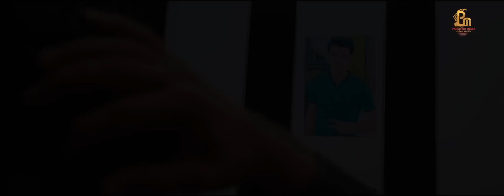Муниси Иброхим - Дарди ишк КЛИПИ НАВ 2017 | Munisi Ibrohim - Dardi ishq 2017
Добро пожаловать на официальный канал Panjsher media. На этом канале вы можете найти самые новые
и самые лучшие авторские трейлеры, концерты, клипы, фильмы, свадебные песни, приколы и песни таджикскиех, узбекских, иранских, турецких и
афганских исполнителей. Студия Panjsher media принимает заказ на любые виды съёмок: свадеб, клипов, концертов, фильмов и т.д.